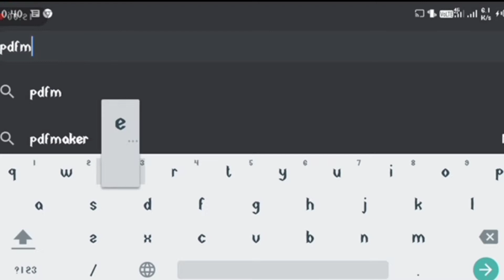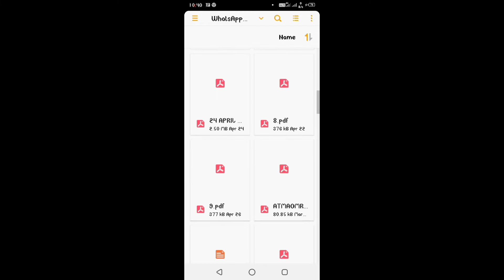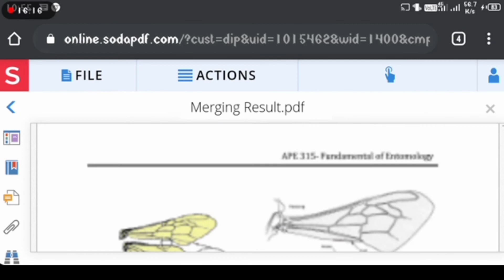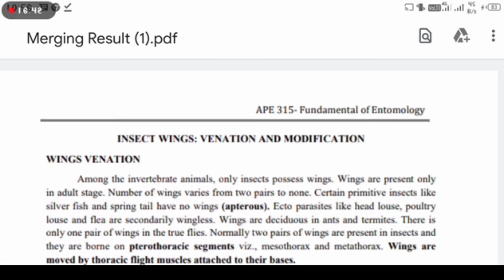How to merge PDF files.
इस वीडियो में PDF files को merge करने का आसान तरीका बताया गया है, इस वीडियो के माध्यम से छोटी छोटी PDF files को एक साथ जोड़ने का तरीका बताया गया.